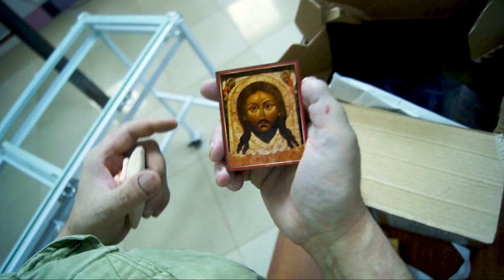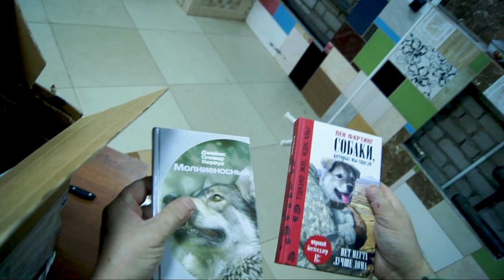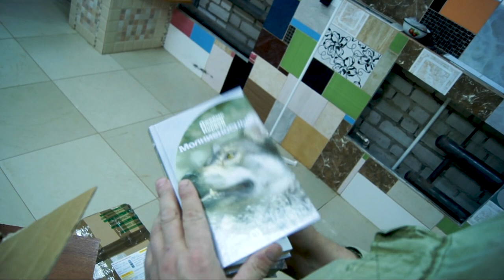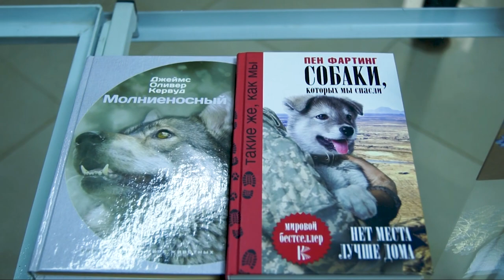Распаковка посылок от наших подписчиков #3 Помощь Животным